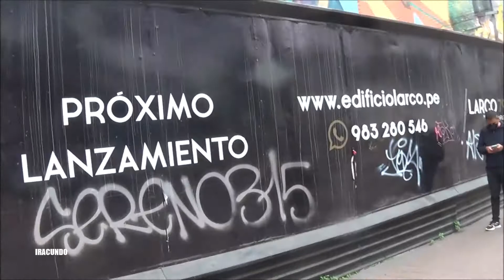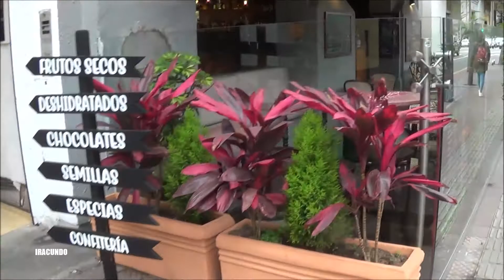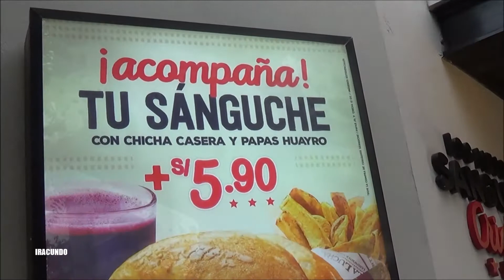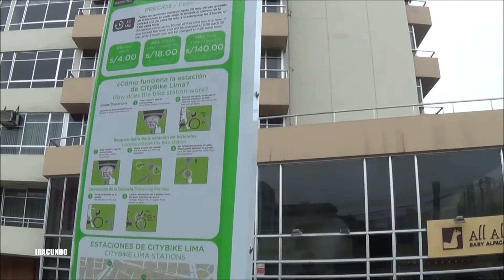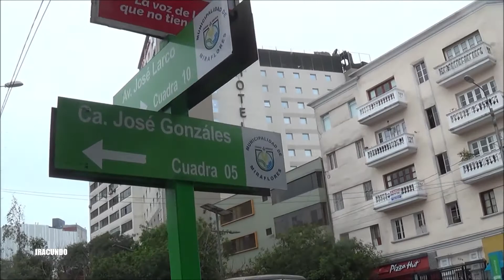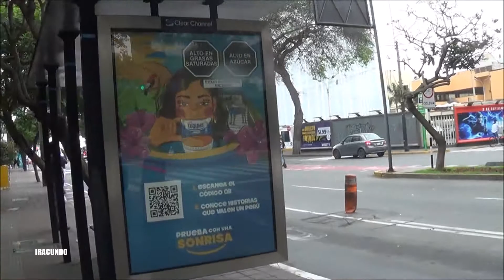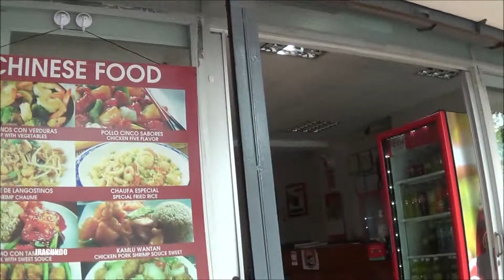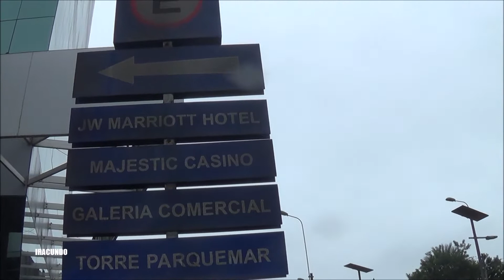Recorriendo la avenida José Larco rumbo a Larcomar en Miraflores.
Hacemos un recorrido por la avenida Jose Larco rumbo al Parque Salazar y al Centro Comercial Larcomar en el distrito de Miraflores .